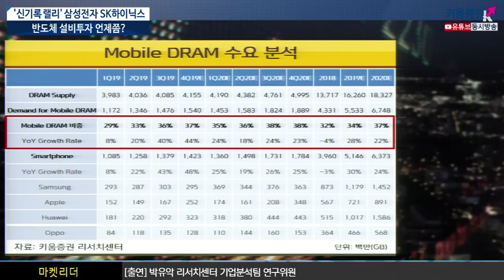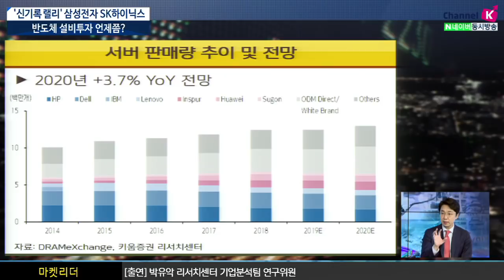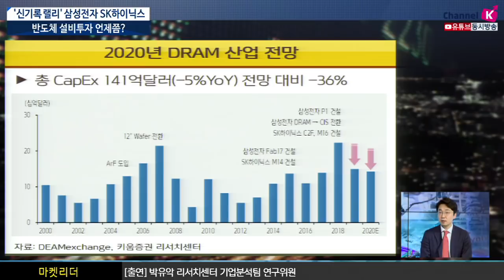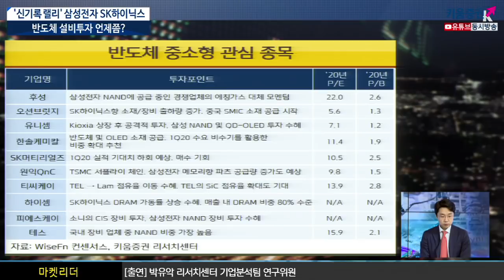[주식투자][시장분석] 이진우의 마켓리더 / '신기록 랠리' 삼성전자·SK하이닉스, 반도체 설비투자 언제쯤? (20.01.21)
중국의 5G스마트폰 출시가 산업에 미칠 영향
삼성전자, SK하이닉스 부문별 설비 투자 시기는?
일본 핵심부품 규제 이후 국산화 진행 상황​
삼성전자의 상반기 실적 추정치는 상향조정될 가능성 있음
​​​5G 스마트폰의 출시로 인해 스마트폰 DRAM 수요가 빠르게 개선 중
아마존, 마이크로스프트, 구글의 신규 서비스 런칭으로 인해
서버 DRAM 수요가 좋아짐
서버 판매량 또한 올해부터 작년대비 늘고 있고 전체적인 수요 증가세 보임
디즈니플러스가 MS서버를 활용해 운영하는 등 하반기 본격화될 OTT시장
삼성전자와 SK하이닉스 등 DRAM 업체는 증가하는 수요에 대해 대응해야 할 것
상반기 증설보다는 DRAM의 가격안정화, 하반기는 가격의 탄력성에 따라
증설할 것으로 보임
중국의 5G 스마트폰 대거 출시계획으로 인해
국내 DRAM 업체 상반기 수요가 늘어날 것
일본 핵심부품 규제 이후 국산화 관련된 업체들이 하나씩 선정되고 있으며
국내의 소재부품 장비들이 하나둘씩 해외업체를 대체할 것으로 전망
하반기 이후부터 실적을 보이는 업체들이 나올 것으로 전망
이진우 GFM 투자연구소장, 박유악 연구위원 키움증권 기업분석팀